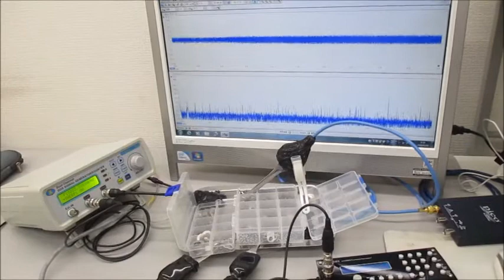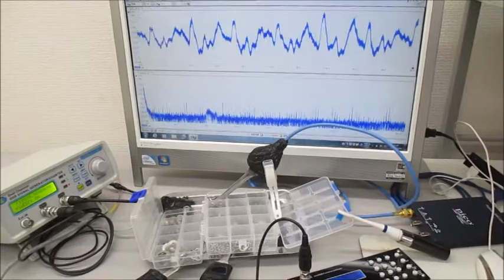非線形発振制御による表面弾性波を利用した超音波実験 Ultrasonic-labo